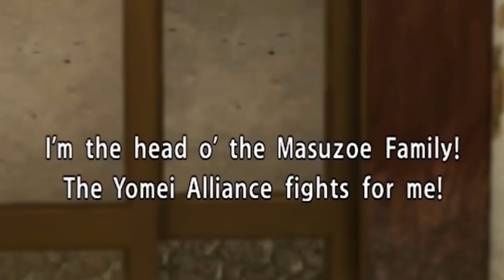YAKUZA SIMULATOR 2018